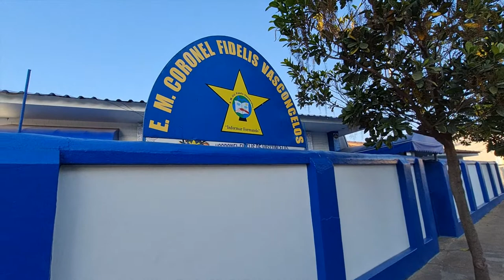SECRETARIA DE EDUCAÇÃO DE PIUMHI ADQUIRE LIVROS PARA INCENTIVAR ESTUDANTES DA REDE MUNICIPAL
| PIUMHI |